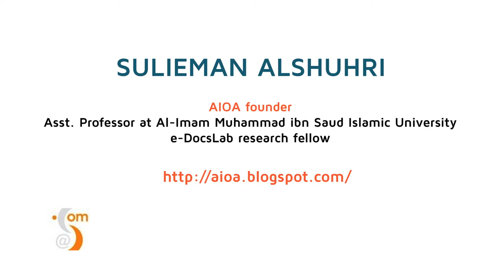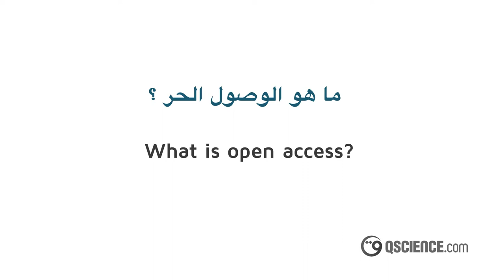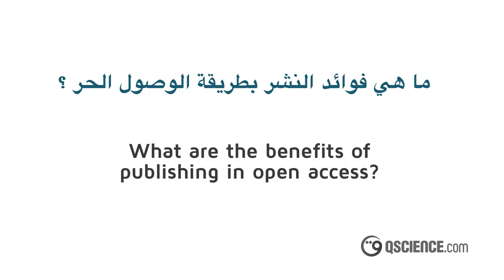Open Access in the Arab World: Sulieman AlShuhri and the Arab Initiatives of Open Access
In collaboration with the Arab Initatives of Open Access blog ( aioa.blogspot.com), Qscience.com presents Sulieman AlShuhri, AIOA founder and Asst. Professor at Al-Imam Muhammad ibn Saud Islamic University in Saudi Arabia and e-DocsLab research fellow. Sulieman speaks about the AIOA blog, what is open access, and about the benefits of publishing in open access.

فيديو د. سليمان الشهري من المبادرات العربية للوصول الحر